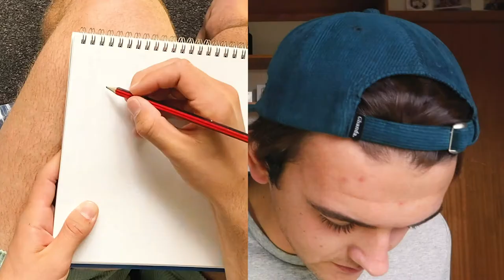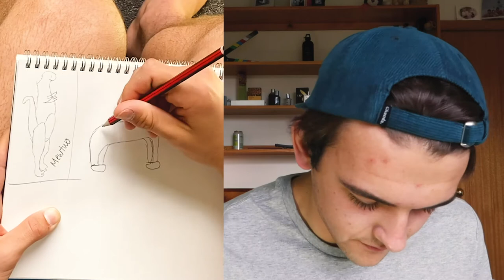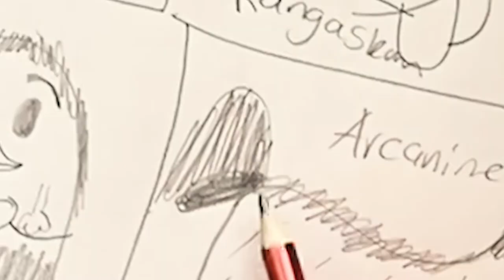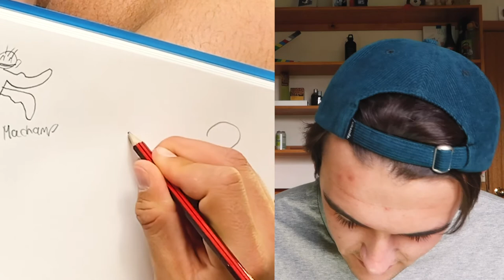DRAWING POKEMON FROM MEMORY | JACOB GOLDING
I'M AN ARTIST, OKAY